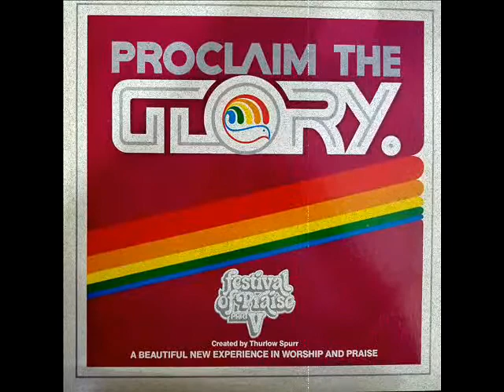Thurlow Spurr – Festival Of Praise 5 (Full Album 1985 Classic)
From The Festival Of Praise Series

Tracklist

SIDE A:
A1  Proclaim The Glory Of The Lord
A2  Worthy (Soloist – Richard Wassam)
A3  Magnify The Lord With Me (Soloist – Sammy White)
A4  Let The Whole World Sing
A5  Lamb Of Glory (Soloist – Coye Owens)
A6  Oh For A Thousand Tongues
A7  All Hail The Power Of Jesus' Name

SIDE B:

B1  Be The Lord Of All (Soloist – Charity Allen)
B2  Jesus, Lord To Me (Soloist – Phillip White)
B3  He Is The King
B4  He's Worthy (Soloist – Bobby Jones)
B5  Finale: Worthy / Lamb Of Glory / Proclaim The Glory (Soloist – Charity Allen, Richard Wassam)

Conducted By Thurlow Spurr.